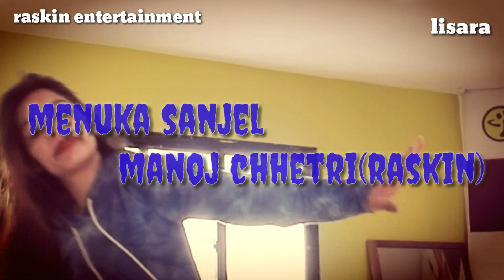Yarri || MegaMix 75 ||Punjabi Song || Bollywood Zumba || fitness dance || ft.menuka & manoj (RASKIN)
Crysatal zumba is establish to produced varieties of dancer,actors,singer,and many more ...crystal zumba is MUSIC& DANCE SCHOOL which is situation in lagankhel dapakhel ,NEPAL oppsite to sumeru hospital